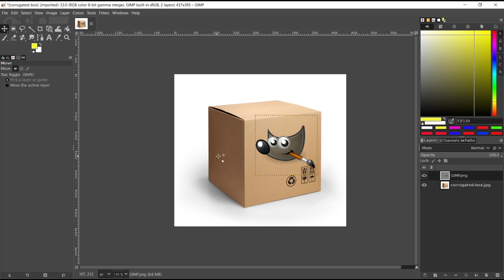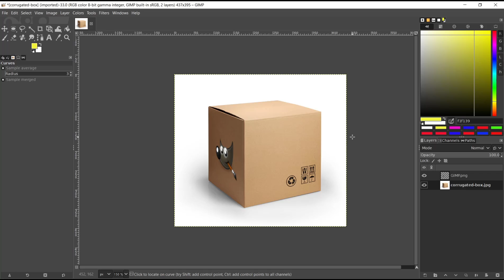Gimp How To Wrap Image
Learn how to wrap an image around an object using Gimp, a free and powerful image editing software. This step-by-step guide will walk you through the process and help you create stunning visual effects.